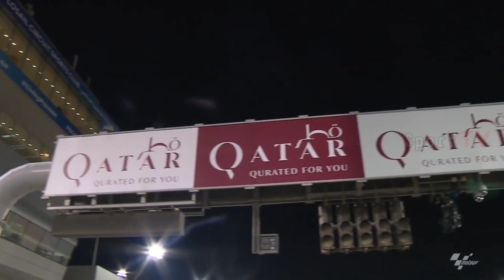Berita MotoGP Hari ini, Kamis 25 Februari 2021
Berita MotoGP 2021